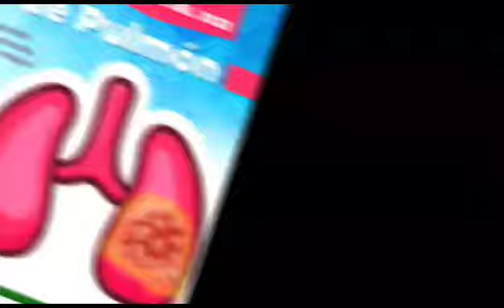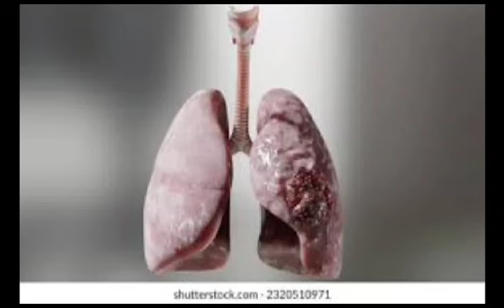Cáncer de Pulmón by David Alejandro Bastardo G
Video de David Alejandro Bastardo G. haciendo una breve explicación del cancer de pulmón, parte de su formación en ciencias, ¡Bravo Hijo!